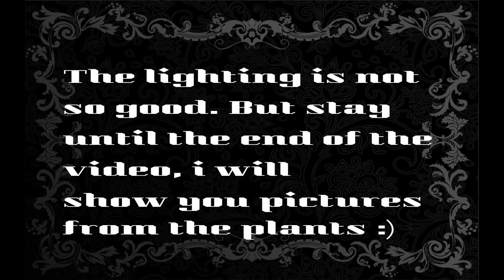My amazing succulents and cactus cuttings from my friend George (Treasures of Plantz)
Will be a second video with photos of the beautiful plants he sent me.
Hi my plant lovers. A few days before i recieved a box from my good friend George (Treasures of Plantz). He is so kind and generous and sent me so many amazing cuttings.